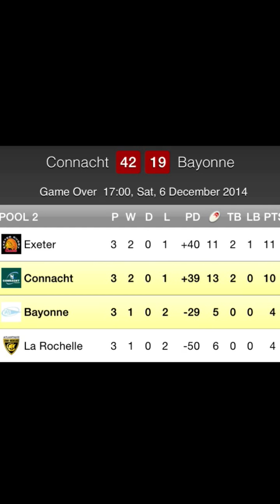Some highlights from the Connacht v Bayonne Challenge Cup Rugby Game 6th Dec 2014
Some highlights from the Connacht v Bayonne Challenge Cup Rugby Game 6th Dec 2014 including conversions by Jack Carty and a try by Dave McSharry